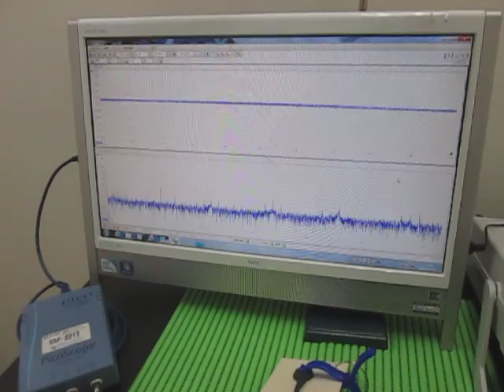超音波（表面検査）技術 Ultrasonic experiment